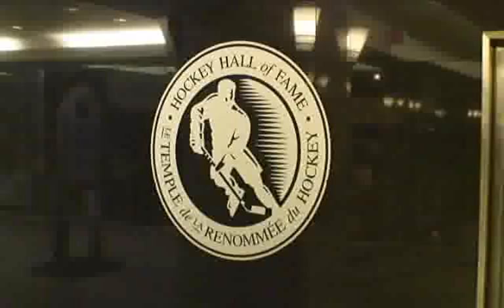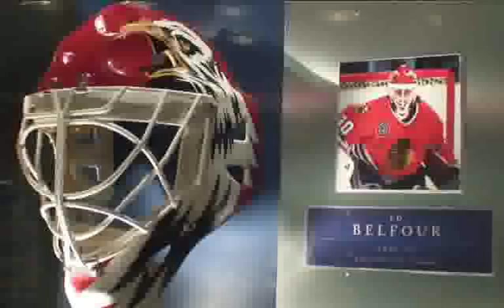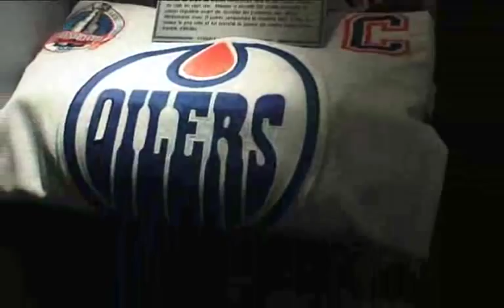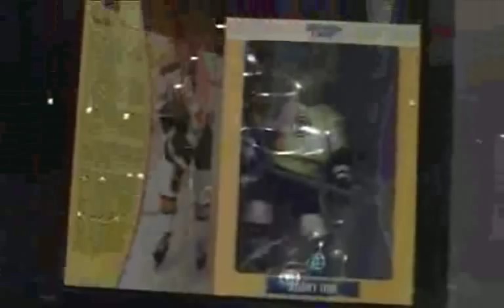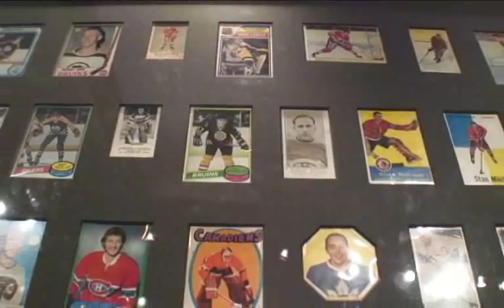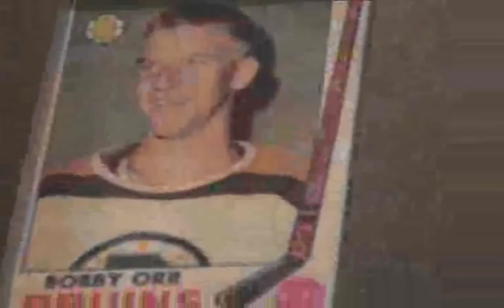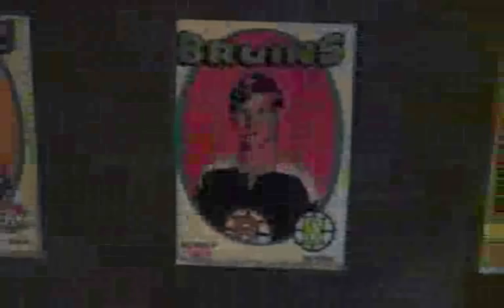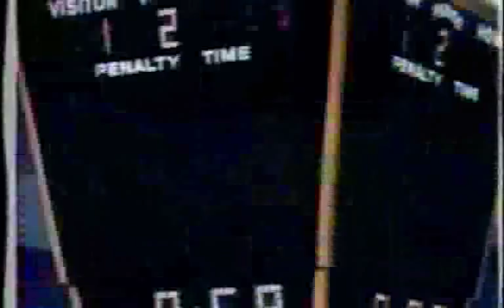The Hockey Hall of Fame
Ten minutes of the full length educational documentary about the Hockey Hall of Fame.  This section includes Bourque, Gretzky, and Bobby Orr.